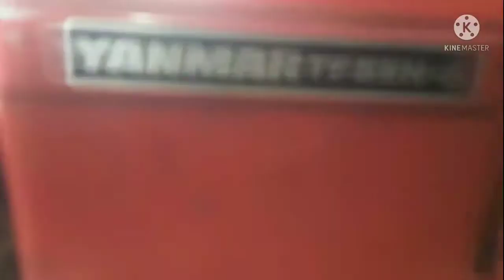memperbaiki Mesin Yanmar diesel Tidak hidup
esin Yanmar TF mati Nosel
ini cara buka injektor Yanmar diesel
gondrong Labanan @SupangiAja